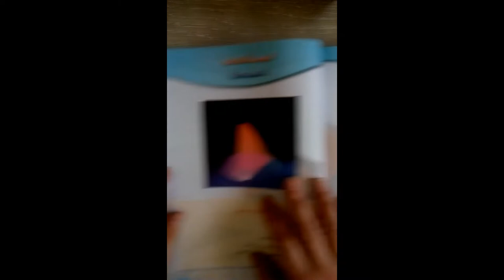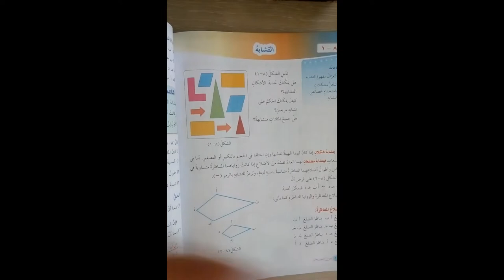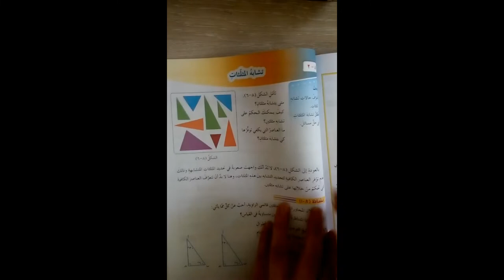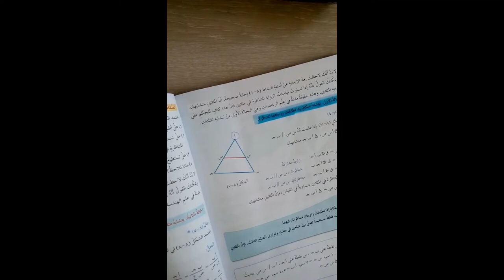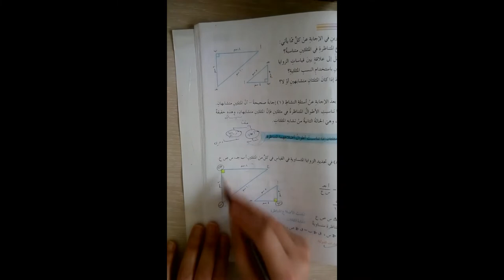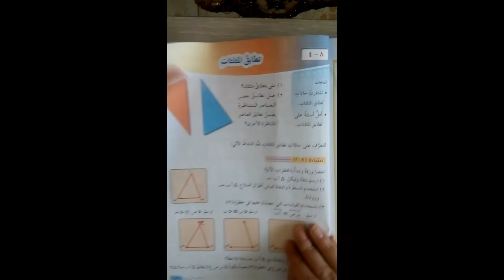رياضيات تاسع وحدة الهندسة